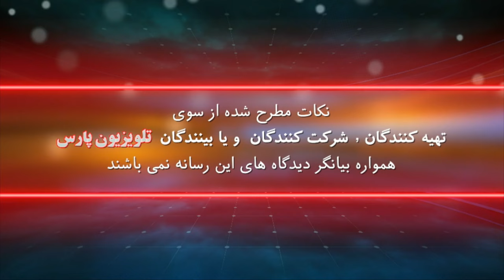بازشناسی باورها با ایمان سلیمانی امیری